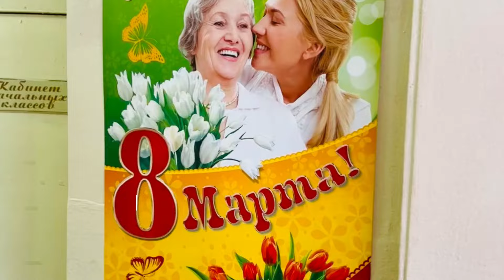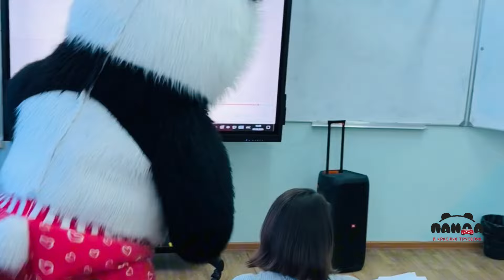СЮРПРИЗ ДЛЯ УЧИТЕЛЕЙ! 🎉 Поздравление с 8 МАРТА в школе! С международным женским днем!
Какого веселого - 8 марта! Прикольное поздравление с праздником учителей в школе - находка! Разнообразные идеи для теплых слов на праздник! Дорогие женщины, с наступающим праздником 8 марта! Мы, мужчины, хотим поздравить вас с этим замечательным днем и выразить вам свою искреннюю благодарность за вашу невероятную силу, красоту и тепло, которое вы приносите в нашу жизнь каждый день.

В честь этого праздника, мы решили устроить незабываемое поздравление для наших дорогих женщин - учителей школы. Мы долго готовились к этому событию, чтобы сделать его по-настоящему ярким и запоминающимся. И, конечно же, нам удалось это сделать!

Шоу, которое мы подготовили, было настолько зажигательным, что никто из присутствующих не мог удержаться на месте. А особенно запомнился танец от Панды в красных труселях! Его энергия и страсть просто заразили всех, кто находился в зале. Наше поздравление стало настоящим праздником, подарив всем улыбки и радость.

Конечно, нам было жаль, что в зале ограниченное место и нам не удалось в полной мере насладиться совместными танцами. Но даже это не помешало нам создать незабываемую атмосферу и запомнило нам моменты счастья на долгое время.

После завершения шоу, мы услышали множество аплодисментов и криков "браво", что еще раз подтвердило, что наше поздравление было не просто успешным, а просто идеальным! Мы безумно рады, что смогли подарить нашим учителям такой праздник и запомниться им на долгое время.

Дорогие женщины, спасибо вам за ваше терпение, заботу и любовь, которую вы несете в наши жизни. Пусть этот праздник подарит вам радость, улыбки и много-много приятных сюрпризов! С праздником 8 марта!

Для заказа поздравление от Панды в красных труселях пиши или звони тел.